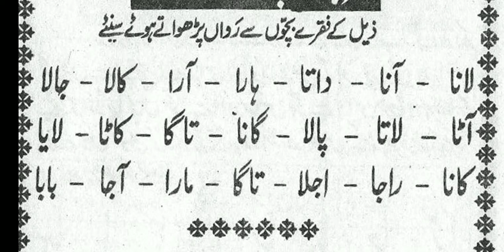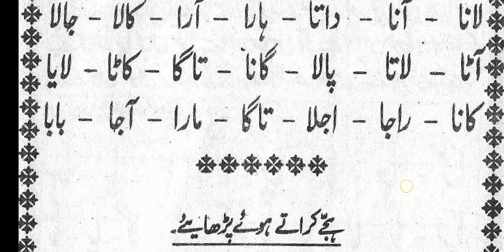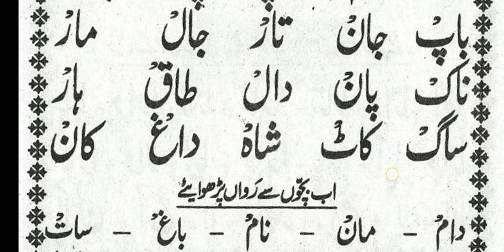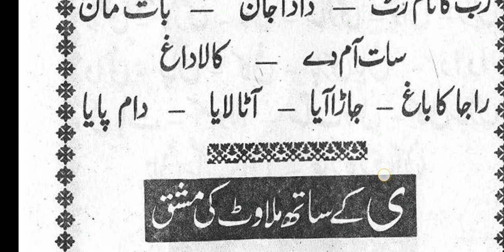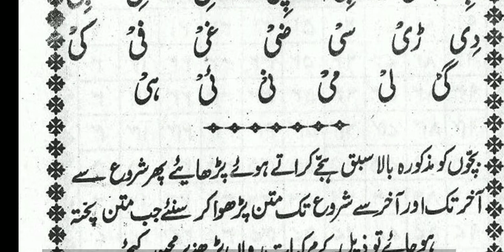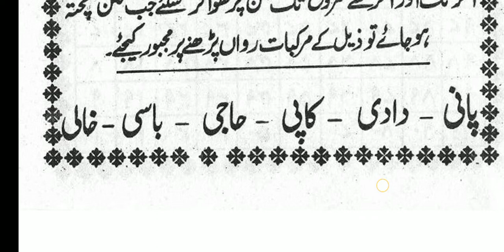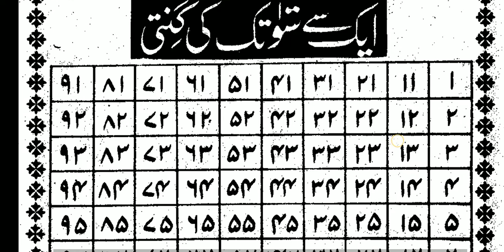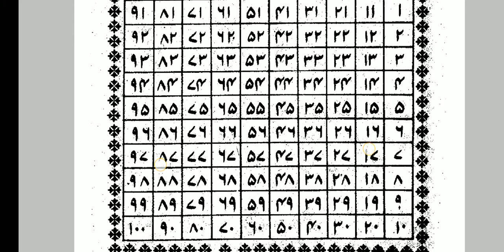TAMEER E ADAB QAIDA // LESSON 6 (تعمیر ادب قاعدہ // اردو سیکھیں) LEARN URDU // URDU SIKHEN